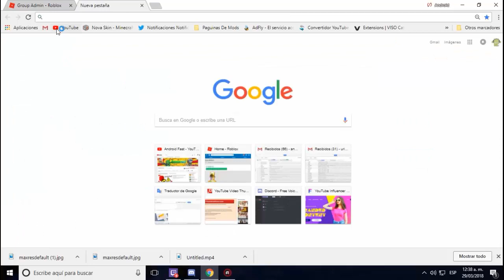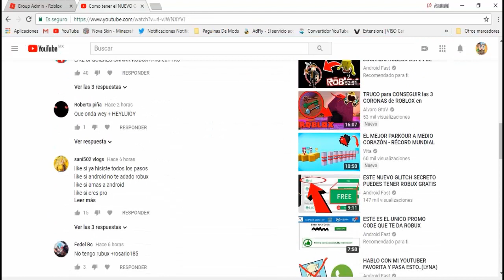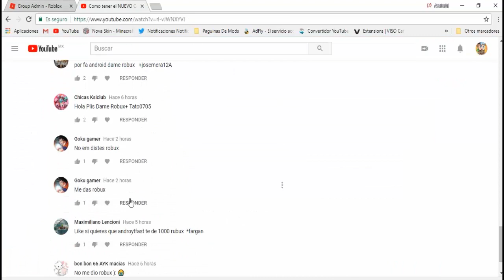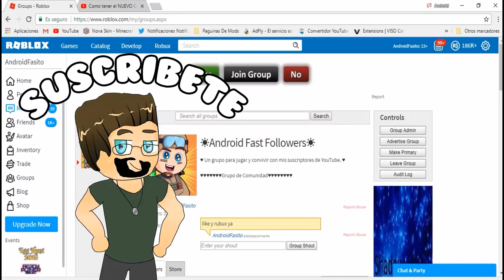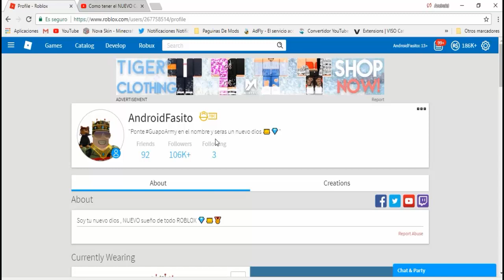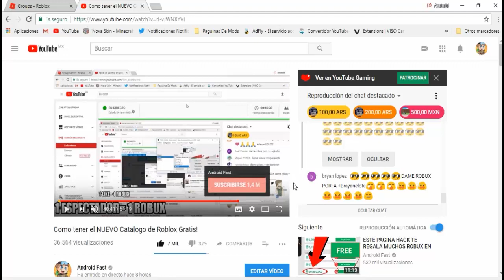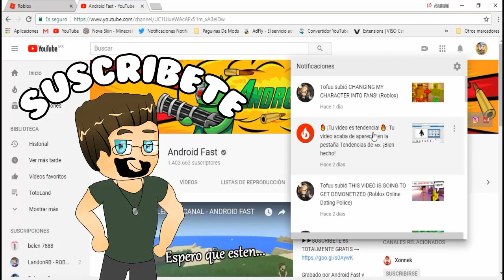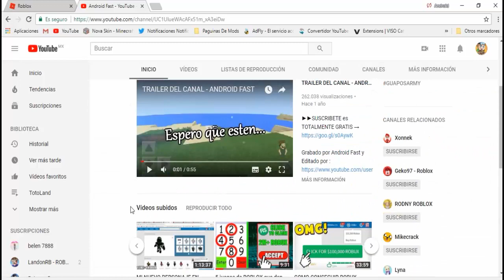EL NUEVO PERSONAJE DE MI HERMANA EN ROBLOX ...(Nuevo Avatar)